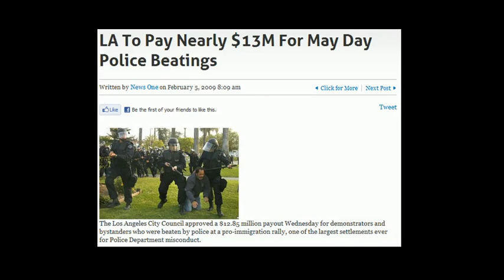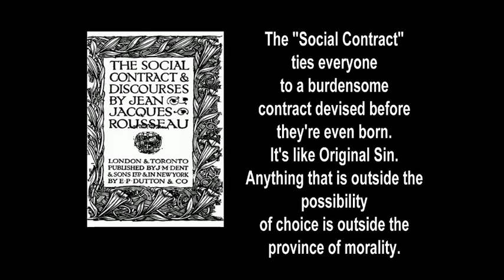Elizabeth Warren: No One Got Rich On Their Own REFUTED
In a free society where we have choice, the people that educate, pave roads, or put out fires are compensated for their work by their customers, they have no further claim on anyone's wealth.